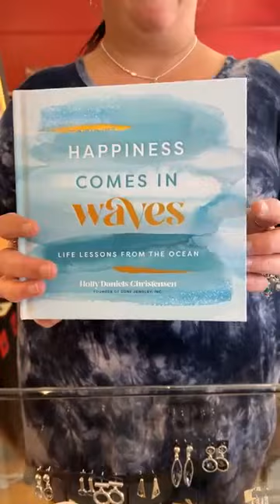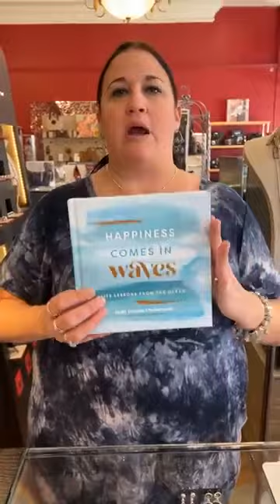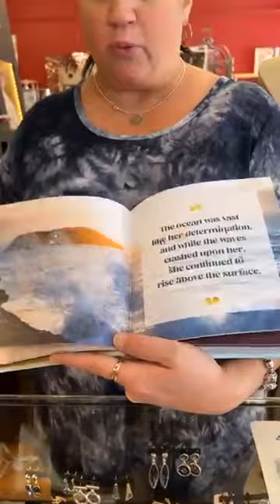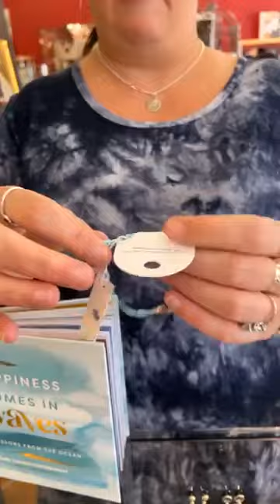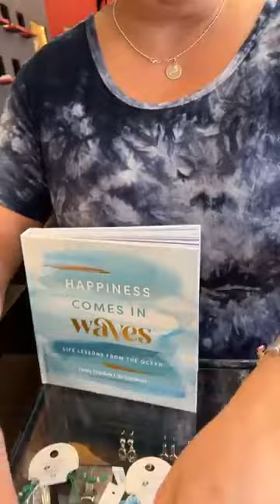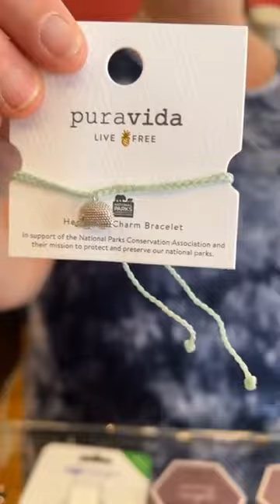Show your love for Mother Earth!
For Earth Day, we have selected some of our favorites from the lines that show their love for our precious planet.  Some of these lines give back to causes to keep Earth healthy.  Great products from Dune Jewelry, T.Jazelle, 4 Ocean and Pura Vida have so many great choices!  Shampoo and conditioner bars from Bee by the Sea cut down on packaging waste.  Pandora and LOLA let you show your love.  Come shop your favorites soon!